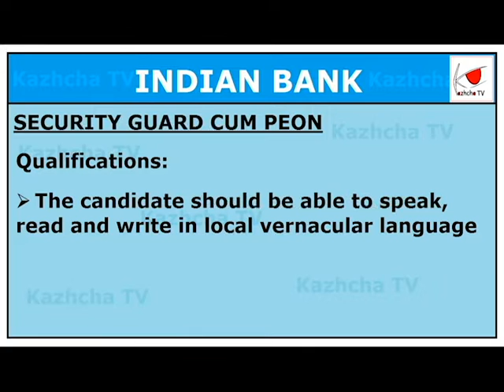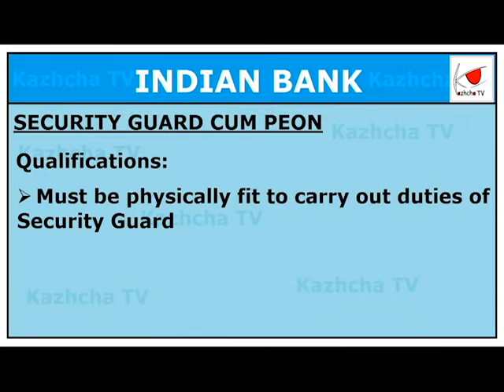INDIAN BANK RECRUITMENT : APPLY NOW : GOVT JOB VACANCIES : CAREER EXPO Kazhcha TV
Indian Bank Recruitment

Click here for Apply Job and more detials :

INDIAN BANK